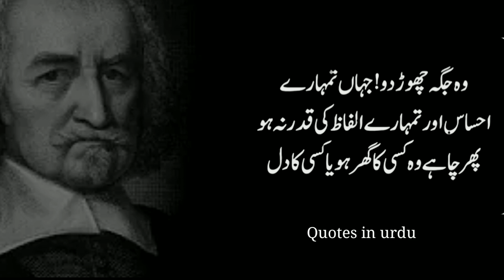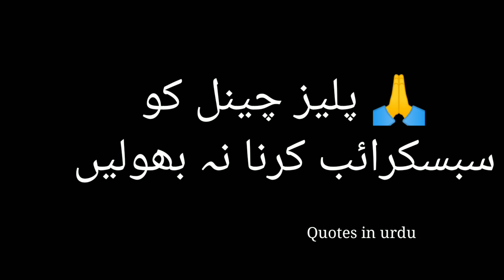what is the effect of changing the relationship ll afshaana voice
*USAGE RIGHTS*